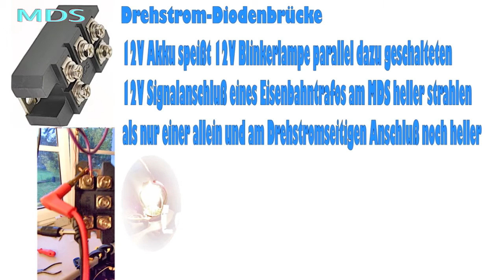12V Akku speißt 12V Blinkerlampe parallel dazu geschalteten 12V Signalanschluß eines Eisenbahntrafos